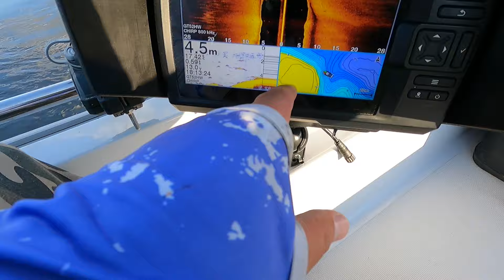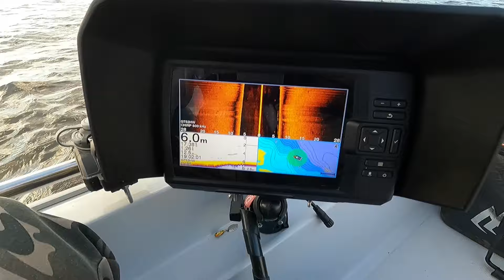WĘDKSTWO JEST TRUDNE KIEDY RYBY NIE BIORĄ. Wędkarstwo spinningowe. Sandacz, szczupak, okoń.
To był mój najgorszy maj spinningowy w długiej historii.
Ryby były strasznie niechętne, nie chciały brać choć kilka ryb złowiłem.

Czy mój sposób na sandacze jest dobry? W większości na nieduże ryby. Ale trzeba próbować :)

Z kodem CNW 10% zniżki w sklepie do całego zamówienia

Sprzęt jakiego używam w tym filmie:

Lekki Zestaw:
- Wędka: Okuma Psycho Perch Spin 190 cm 2-12 g
- Kołowrotek: Shimano Ultegra 3000

Mocniejszy zestaw:
- Kołowrotek: Mikado Sky Dream 4011 FD
- Wędka: Quantum Drive Spin 198 cm 5-24 g

- Echosonda: Garmin Striker 7SV z przetwornikiem GT52HW
- Podbierak DAM Effzett Foldable Landing Net 112cm
- Podbierak gumowany JMC Adventure PG70X85 70x85 cm
- Łódź - Semper 400WL
- Silnik na rufie Haswing Protruar 65lbs
- Silnik dziobowy - MotorGuide Xi3
Najbardziej na okonie i sandaczyki sprawdziły się gumy:
- Keitech Easy Shiner  4"